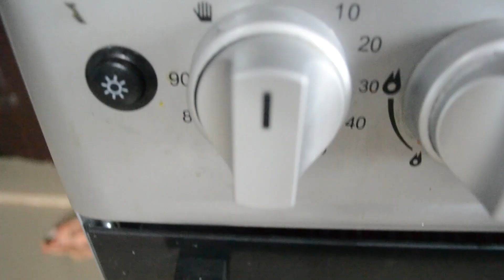When You Try Gaming With A Low End PC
I am in this position currently. SAD

Comment what kinda PC you use.